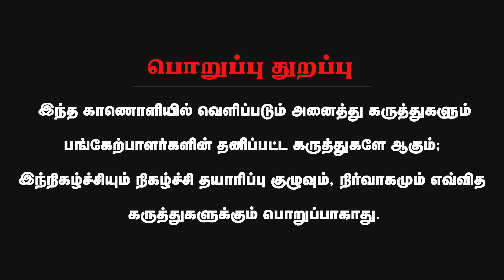விஜய்-யால் நெருக்கடி யாருக்கு? | TVK Maanadu | Vijay | DMK | BJP | Journalist Kalai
About Minnambalam